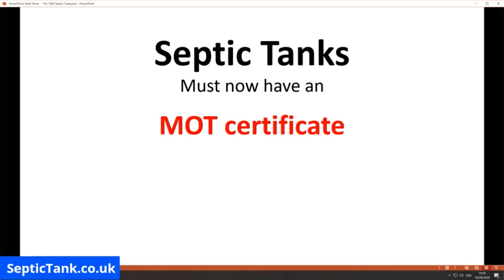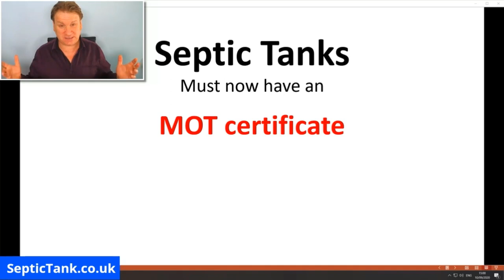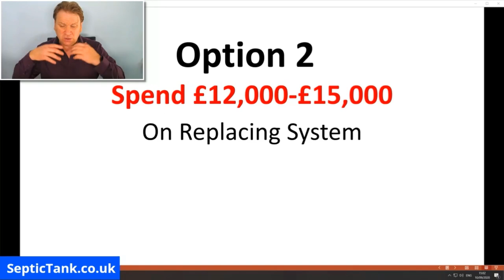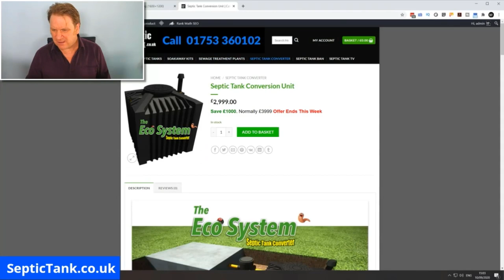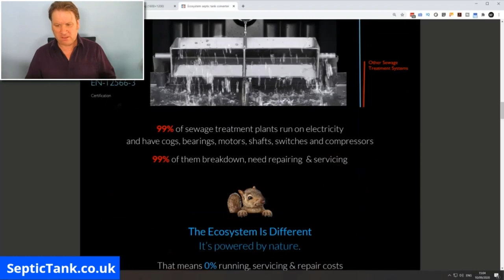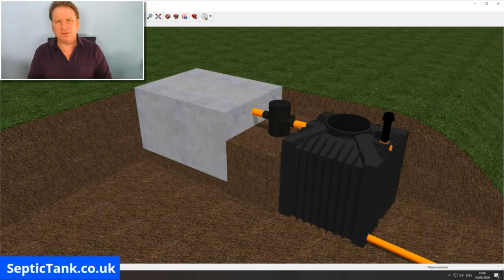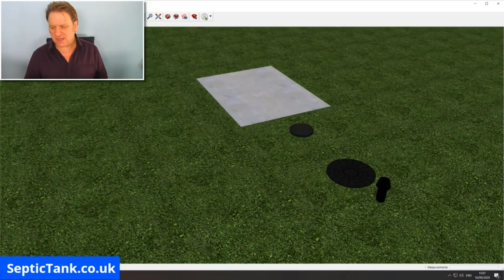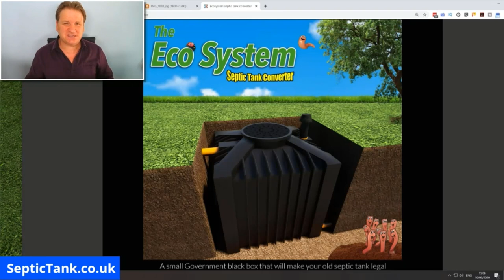new septic tank rules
Have you got an old septic tank?
Are you worried that your septic tank might not comply with the new septic tank laws?
Does your septic tank need replacing?
Are you looking for a septic tank grant?
Does your septic tank discharge into a ditch, river or stream?
Are you trying to sell your house but the buyers want you to drop your house price because you have an old septic tank?
Would you like make your old septic tank legal without spending lots of money?
My name is Jason and I have been fixing septic tank problems for over 20 years, and I would like to help you too.
I have created a free video which will explain how the new government laws affect you and I will show you how to make your old septic tank legal without having to replace it and spend out lots of money.